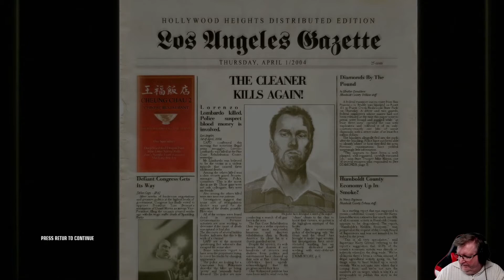Hitman: Blood Money (PC) Mission 4: Flatline on pro difficulty playthrough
Playthrough of Hitman: Blood Money Mission 4: Flatline on pro difficulty on the PC.